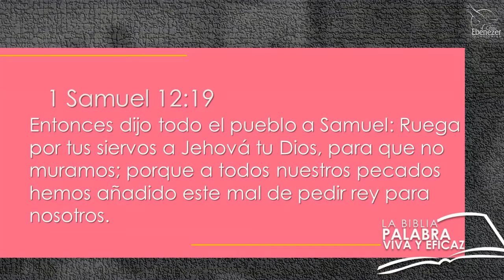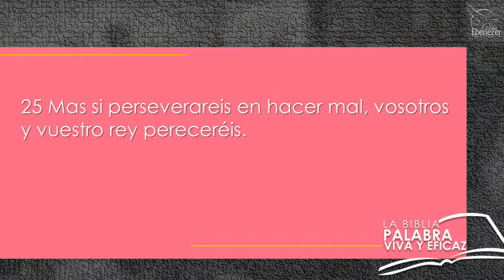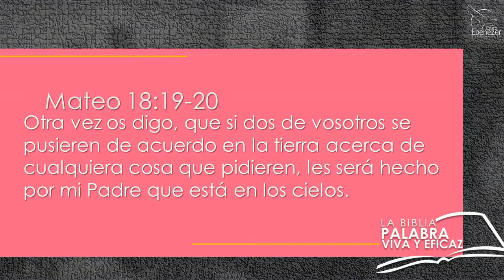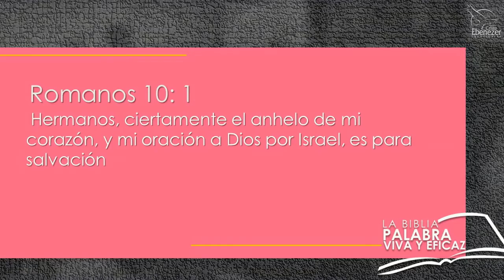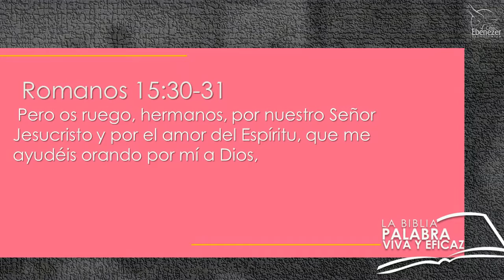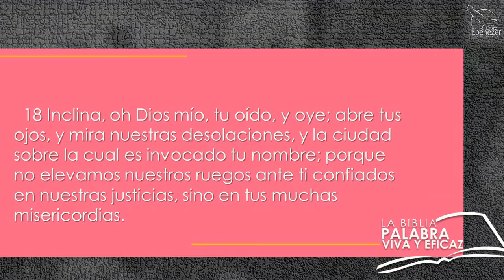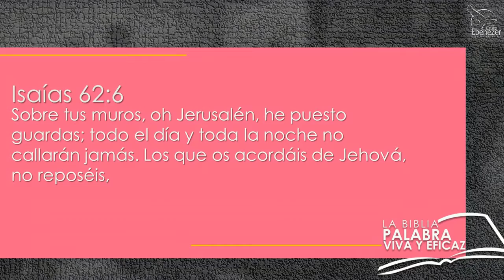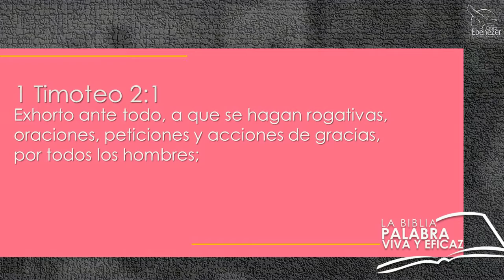LA INTERCESIÓN: Un Mandato Para TODOS /Pastor Ernesto Ortíz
LA BIBLIA PALABRA VIVA Y EFICAZ / 24 de Julio del 2020